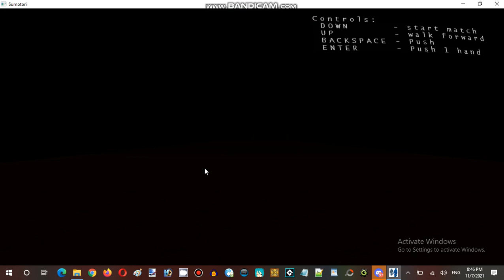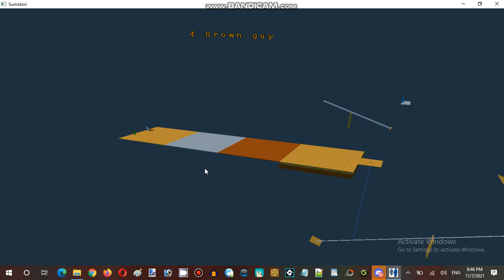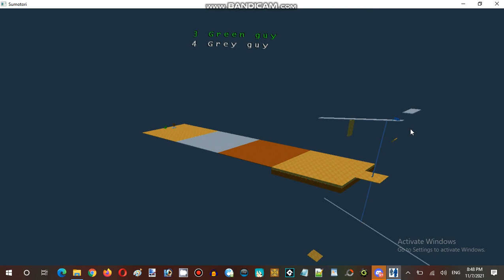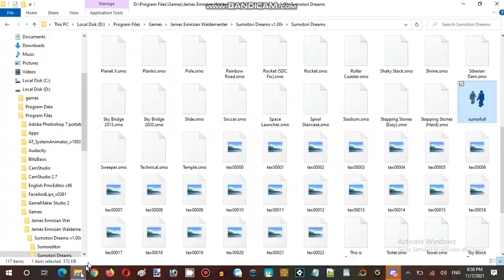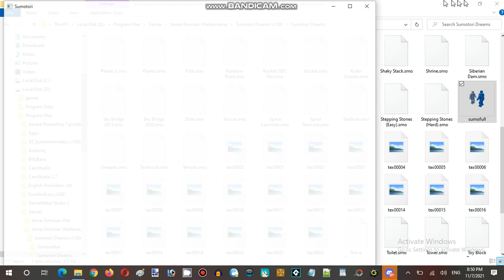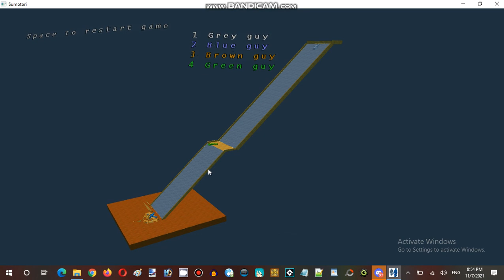Ice Cream Sundays Streaming Hour Sumotori Dreams Resurrection Episode 04 Part 03